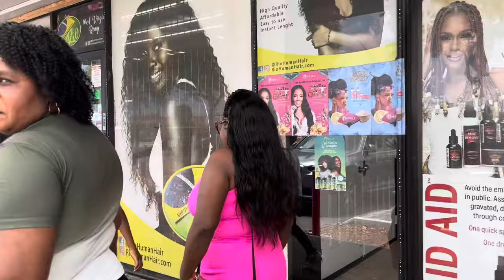Yon Jounen Nan Lari Ak Moun Yo Miami